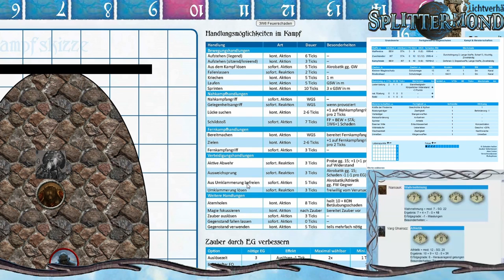[8] [Splittermond] Zwergenseide: das war erst der Anfang